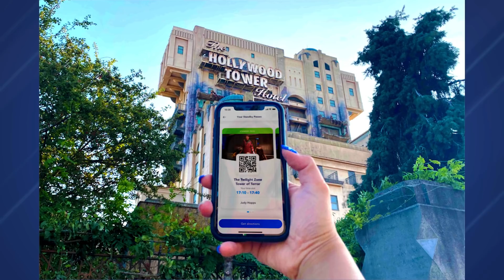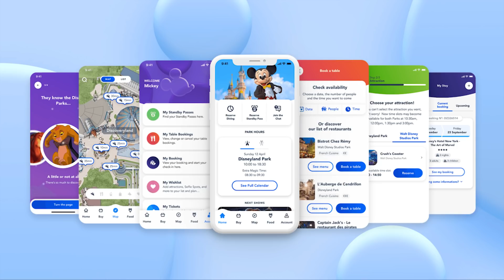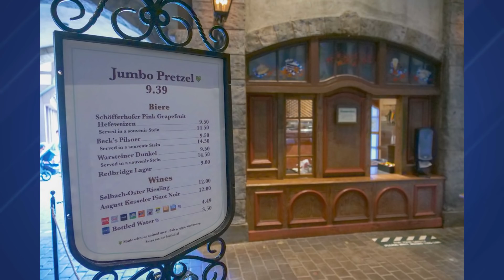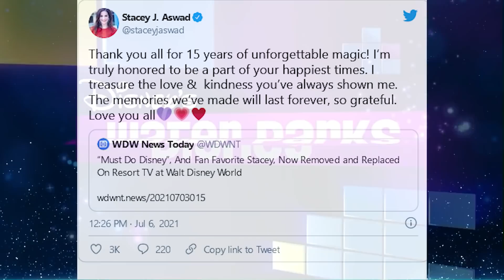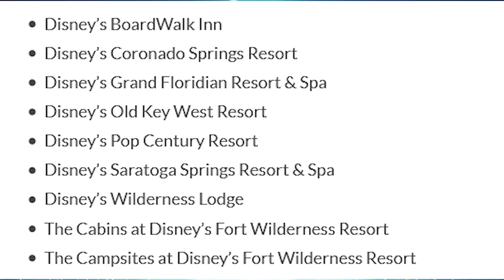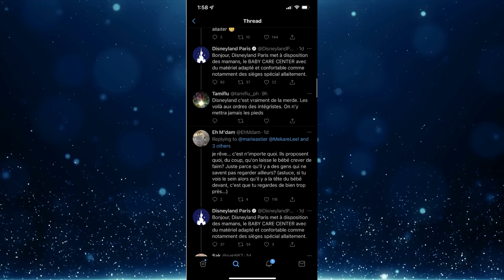Free FastPass Ended at Disneyland Paris for Paid Line-Cutting, WDW & Disneyland Next? -NewsToday 7/7